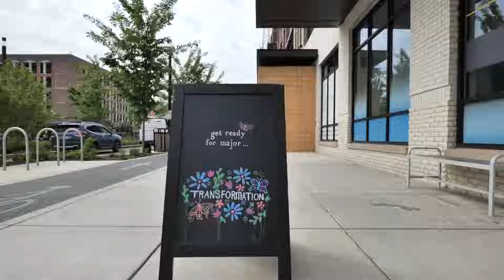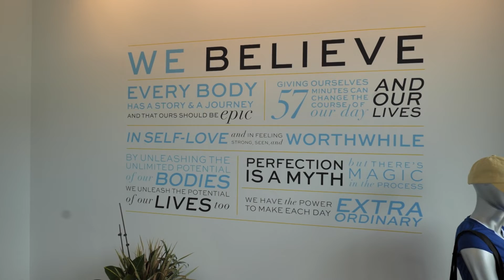All Around Carmel Works Out at Physique 57